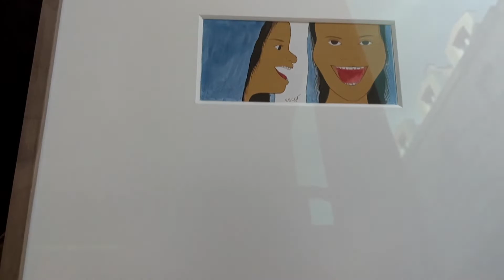Kubra Khademi - Artiste nommée au prix Drawing Now 2022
Rentrez dans l’univers de Kubra Khademi, artiste nommée pour le 11e Prix Drawing Now et représentée par la Galerie Éric Mouchet.

Dans ses dessins, Kubra Khademi explore sa vie comme réfugiée et femme. Elle s'inspire de l’Histoire de sa terre natale, des mythes et traditions orales et littéraires. Découvrez ses œuvres pendant Drawing Now Art Fair du 19 au 22 mai au Carreau du Temple.

Le lauréat du Prix Drawing Now sera annoncé lors de l’ouverture de la foire.

🇬🇧 Enter the world of Kubra Khademi, artist nominated for the 11th Drawing Now Prize and represented by Galerie Éric Mouchet.

In her drawings, Kubra Khademi explores her life as a refugee and a woman. She is inspired by the history of her homeland, oral and literary myths and traditions. Discover her work during Drawing Now Art Fair from 19 to 22 May at the Carreau du Temple.
The winner of the Drawing Now Prize will be announced at the opening of the fair.

Video : @artvisions